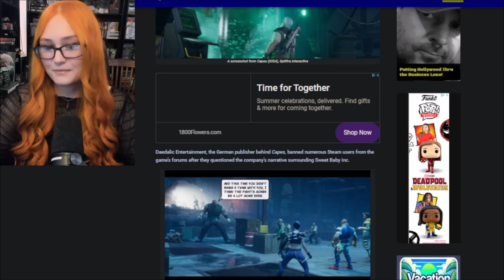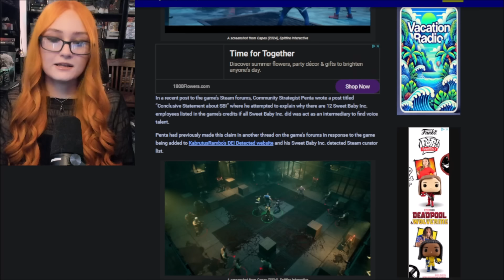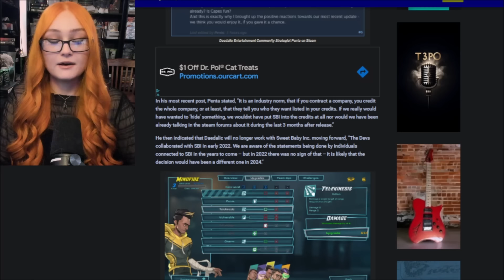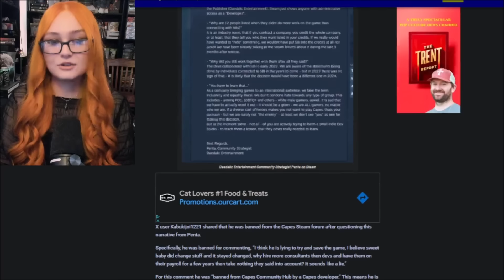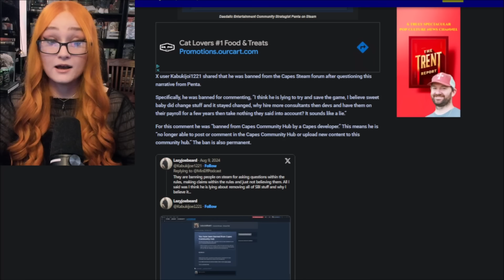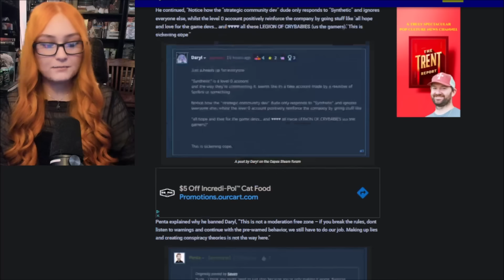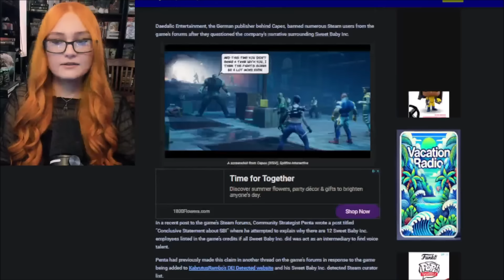Capes Publisher BANS Sweet Baby Inc Talk In Steam Forums After Damage Control FAILS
Devs CAUGHT Working With Sweet Baby Inc & MELTDOWN As 'Capes' Game Gets Added To DEI Detected